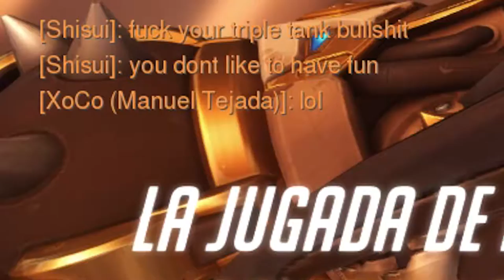BLITZKRIEG REINHARDT 3